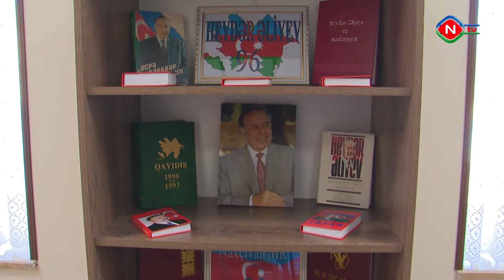Şahbuz rayonunun Türkeş kəndində yeni sosial obyektlər istifadəyə verilib